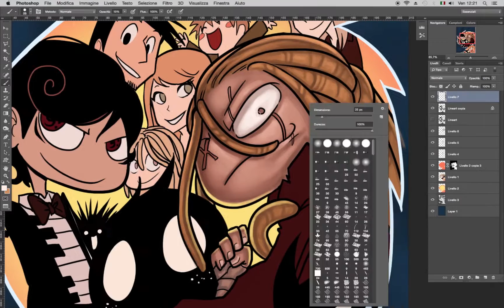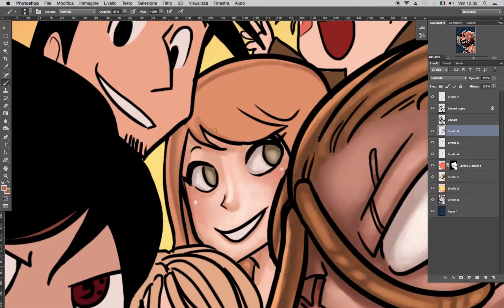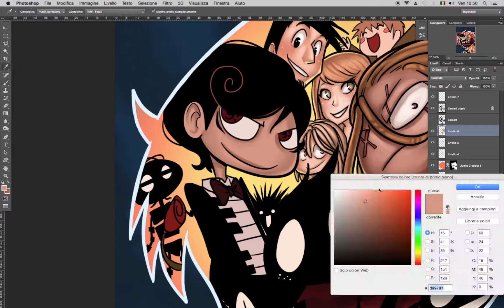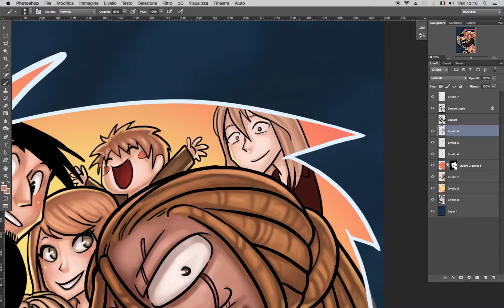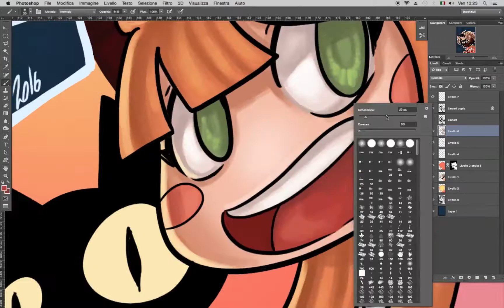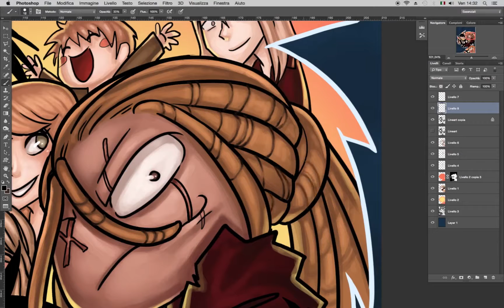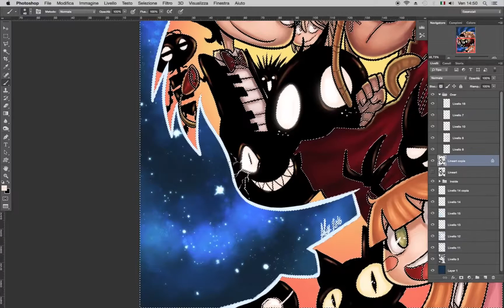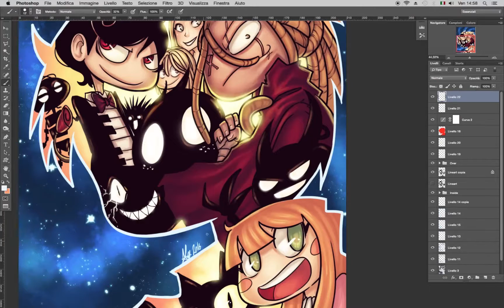Greedy Flower 7 - Cover Colouring Process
Colouring process of the 7th (and last) cover of the comic Greedy Flower by Alessandra 'Alyah' Patanè (published by Shockdom).
Colouring the covers for this series has been such an honour and a pleasure! Alyah is great artist and such a beautiful and kind person!
Check her works out (a lot of new projects are coming your way!!):